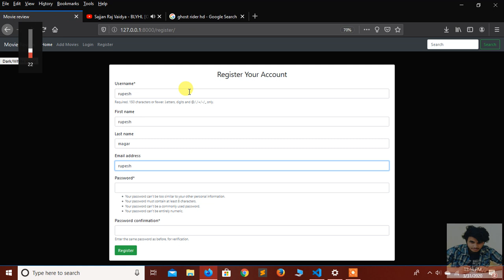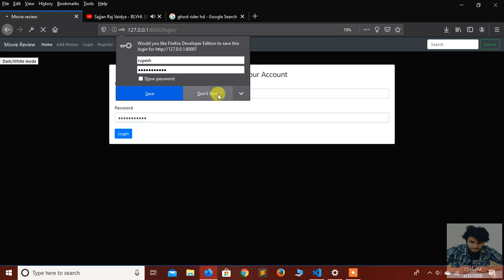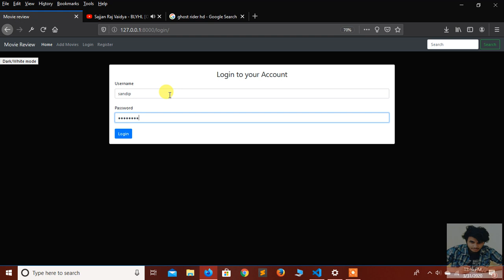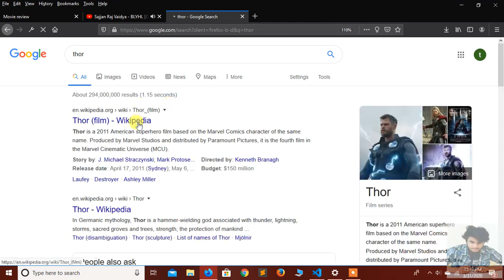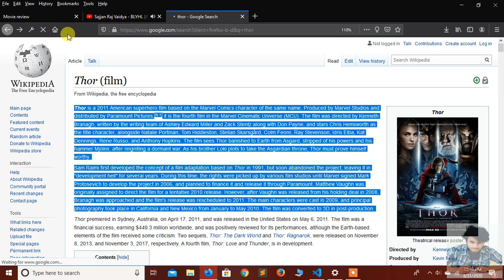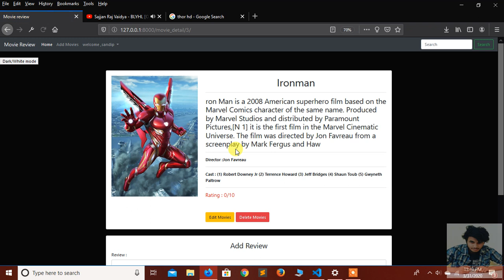Review Movie | Bootstrap | JS | Django